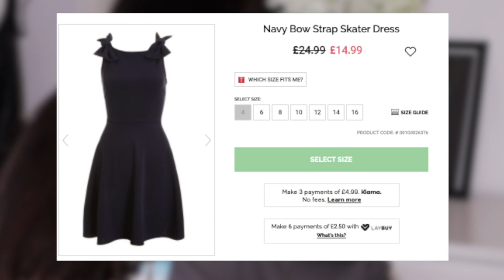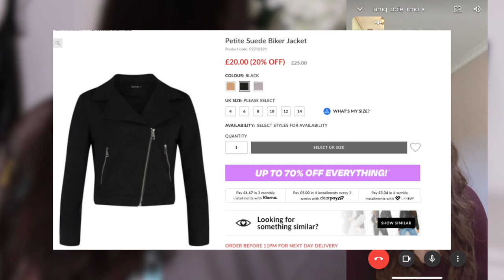PERSONAL SHOPPER REACTS | MIDSIZE STYLIST UPDATES OUTFITS | EMREACTS EP 1 | EMILY LUCY RAJCH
Ahh im so excited to finally launch my new project ive been working on which is Emreacts !!

So many of my Instagram girls DM me and ask for outfit advice or send me photos of an outfit inspired by me and every time I just wish I could give back to you guys!!

So this is where this idea was born to do a reaction style video with a twist!!

*If you want me to react to:
- A celebs outfit video/ outfit
-Your outfit ideas
-Or just need me to react to your outfit dilemma by finding you something to wear

Then at me @emilylucyrajch on any social platform but most importantly use EMREACTS so I don't miss it!!!*

HUGE thank you to Megan for being my first guest!!
and if you want to shop any of her looks here are the items linked below: